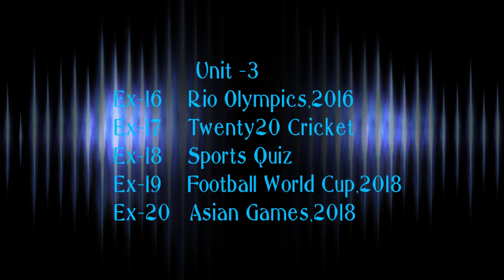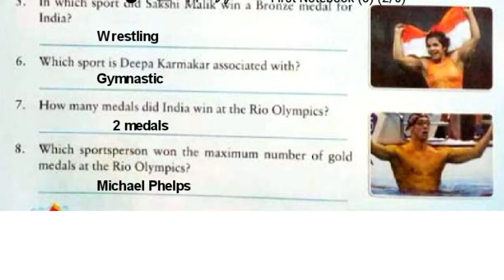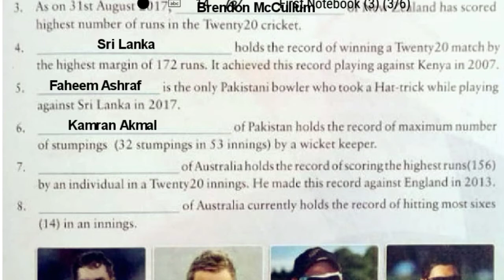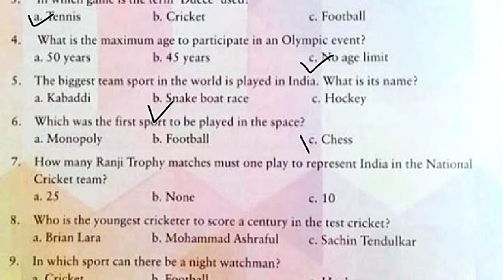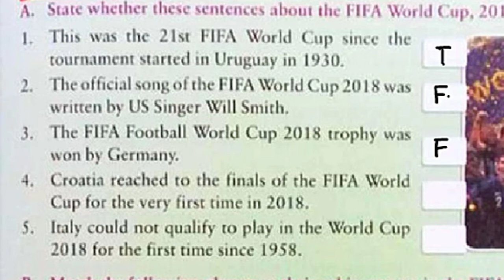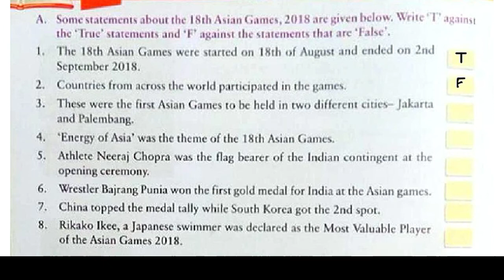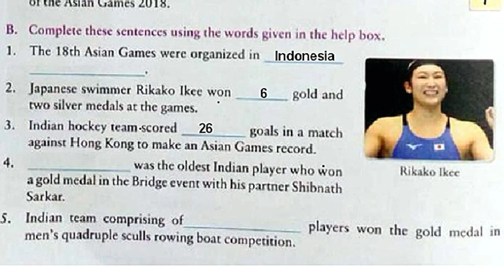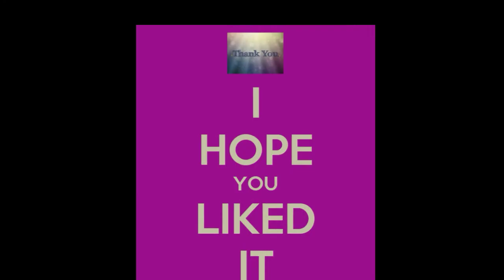Greatmen Online Learning Class 7 GK 0301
We Are Committed To Provide Best Knowledge To Create Happiness In Our Society. In This Continuous Effort We Are Now Gearing Up For One Of The Required Teaching Methodology In The Current Situation To Facilitate Continuous Learning For Our Scholars We Will Be Sharing Online Learning Videos For All The Classes For The Session 2020-21. Since This Method Is New For The Educators , We Request For The Parents Cooperation And Support In Our New Endeavor. This Video Contains Class 7 GK Unit 3 Explanation And Worksheet Link-